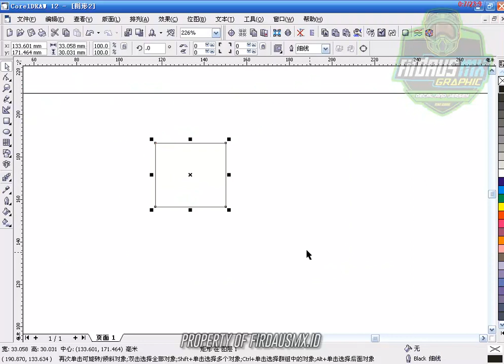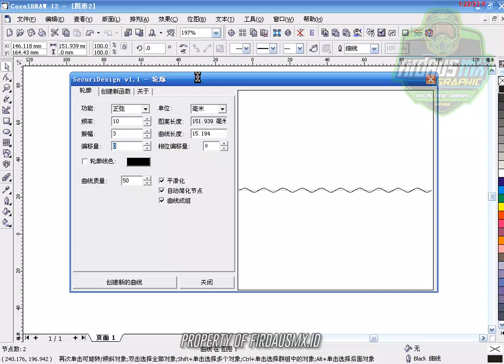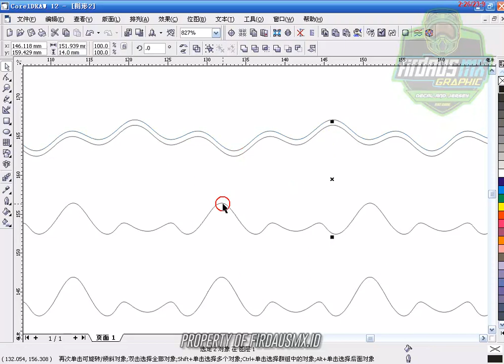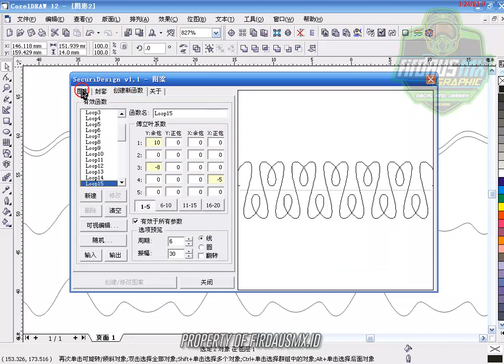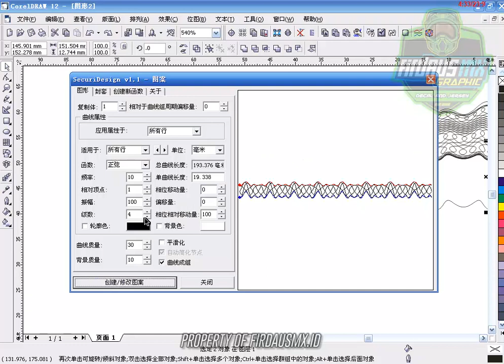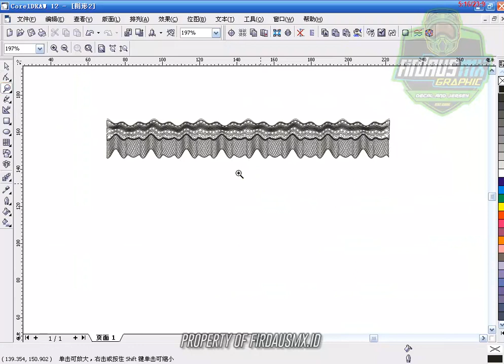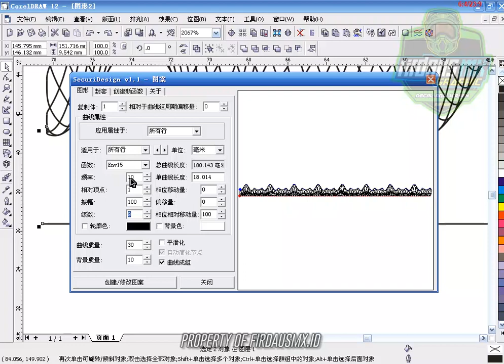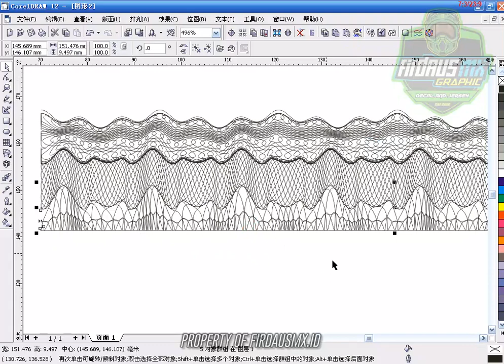Oberon 使用 Coreldraw12 部分1